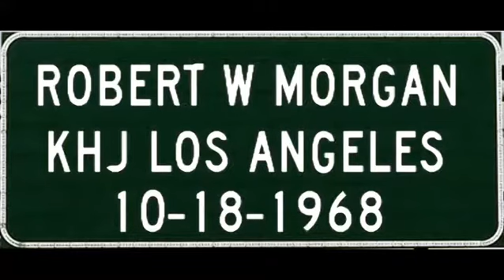Paid Commercial for 93KHJ LOS ANGELES October 18, 1968